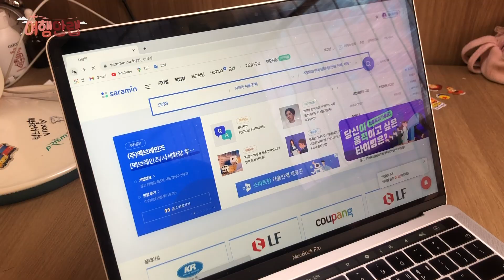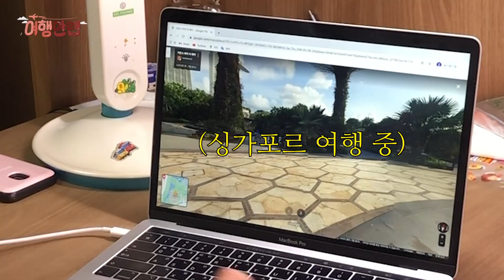[예고편] 범상치 않은 인턴의 등장 | 신입사원 체다🧀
🧀 : "나 여행 유튜버 할 수 있는 거야..?"

여행만랩에 범상치 않은 인턴이 등장했다🙊
방구석 대학생에서 여행 유튜브 인턴으로!
우당탕탕 좌충우돌 체다의 인턴일기 커밍 쑨~!

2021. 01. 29. 《신입사원 일기》에서 만나요👋🏻